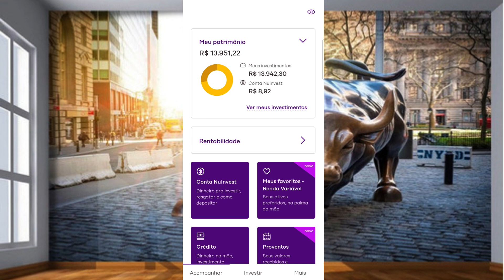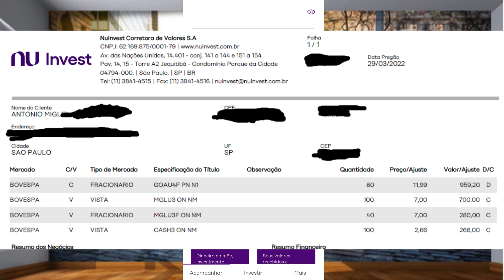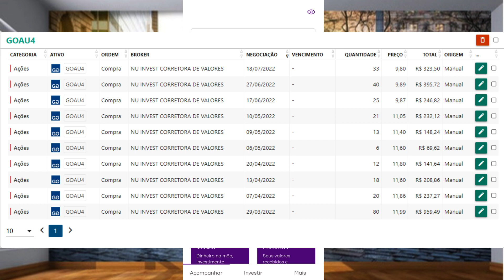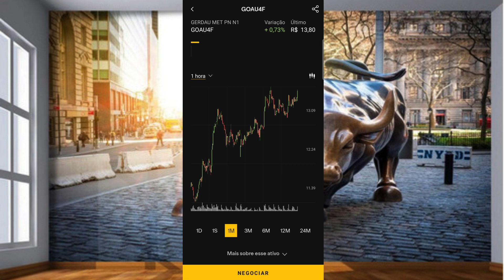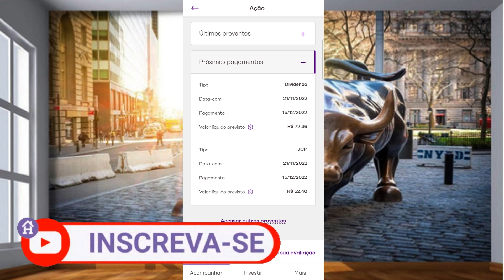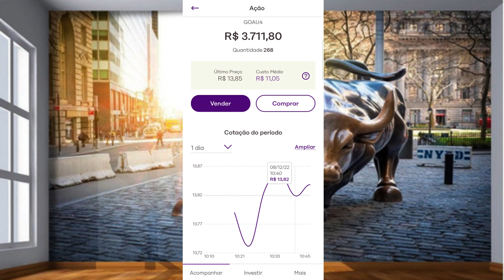DIVIDENDOS RECEBIDOS DE GERDAU - GOAU4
No vídeo de hoje eu vou falar sobre a Gerdau. A Gerdau que é uma siderúrgica, é uma das maiores posições da minha carteira, ou mostrar os dividendos que recebi da empresa, a primeira nota de corretagem, da primeira compra, o retorno em dividendos e todos os outros aportes. Foram 5 meses de aportes.

Lembrando que não é recomendação de compra. Apenas compartilho os meus investimentos e minha carteira de ações com vocês.

Tenha dicas de Ações e FIIs, Carteira Recomendada, Relatórios Semanais, Notícias da semana e Radar diário de 130 FIIs. Conheça as melhores carteiras de ações e fundos imobiliários com atualizações semanais e com direito a downloads de planilhas. Receba semanalmente também um vídeo-análise de uma empresa.

Receba dicas apenas de Fundo Imobiliários por um preço mais em conta.

Este é o produto mais barato para ter acesso às carteiras calculadas dica de hoje.

Aprenda as Estratégias para iniciar seus Investimentos em Ações, que o Analista CNPI Daniel Nigri usa com Sucesso e possibilitaram a sua Liberdade Financeira, mesmo que você não saiba nada de Investimentos!

📖LIVROS QUE TODOS OS INVESTIDORES DEVERIAM LER
Luiz Barsi - O rei dos dividendos
Pai Rico Pai Pobre
O investidor inteligente
Faça Fortuna com Ações, Antes que seja Tarde
Os segredos da mente milionária